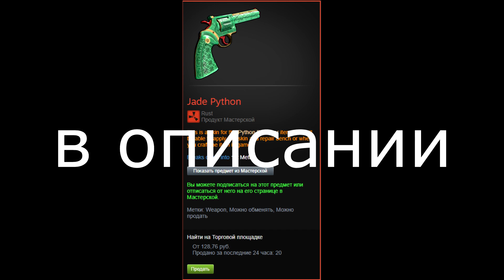Никогда не гадали, глядя на человека, что там у него в голове?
3.Написать комментарий💗
4.Зайти в дискорд и нажать на эмодзи у бота💗
Moi ds - ! .dranikoffzz#6666
Разрешение: 1280х1024
Сенса: DPI:800 (С 8х 0.083 ) без  8х ( 0.02075 )